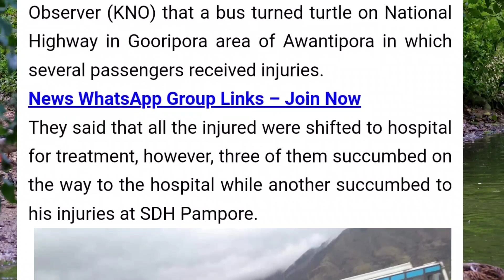Aj Phir Say Huwa Khudáya Räham